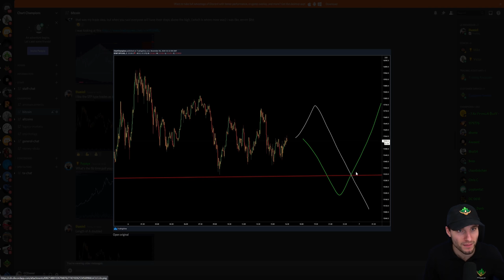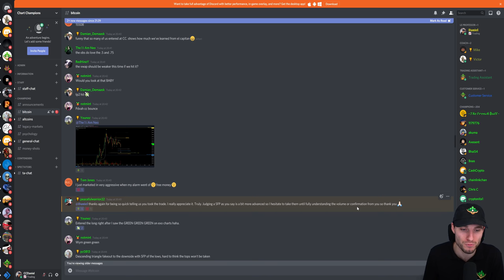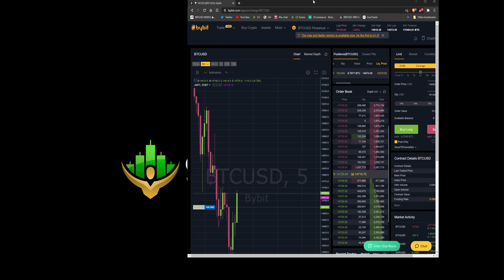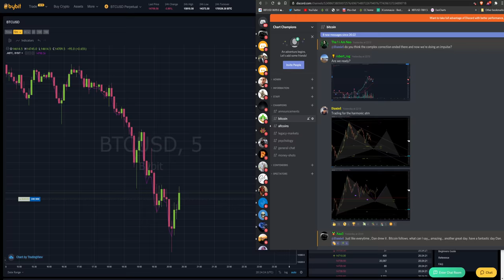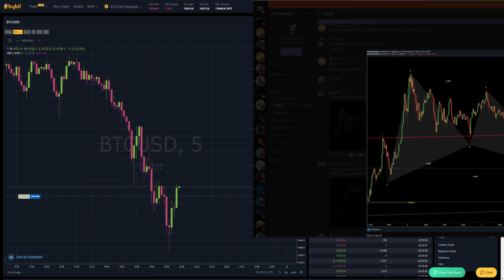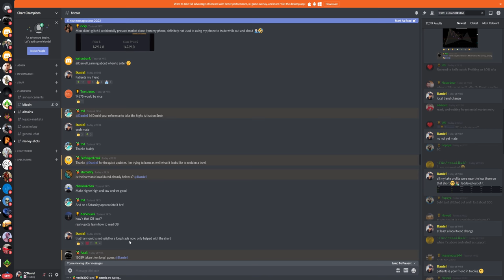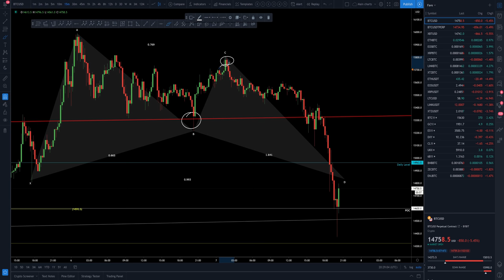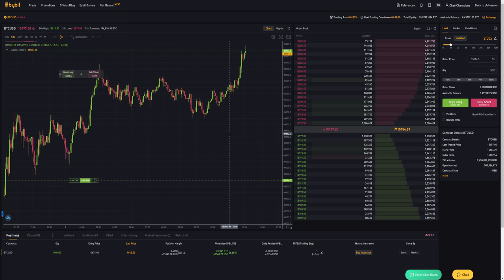Live action Bitcoin trading 🏆💸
Bitcoin technical analysis trades taken till 8.11.20 I cover some of my $BTC trades taken and the current long position that I hold. Scared money doesn't make money!